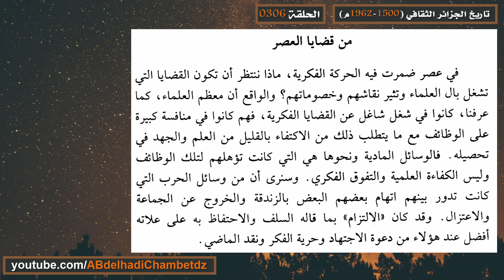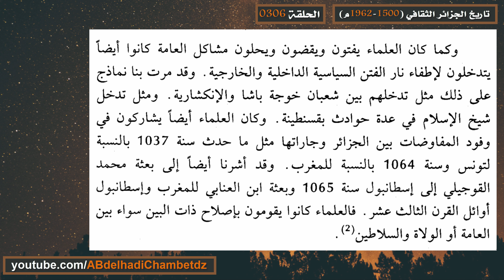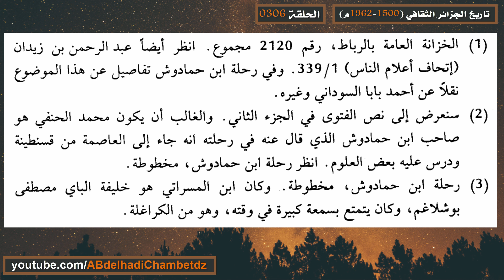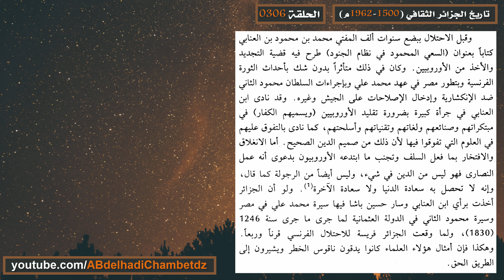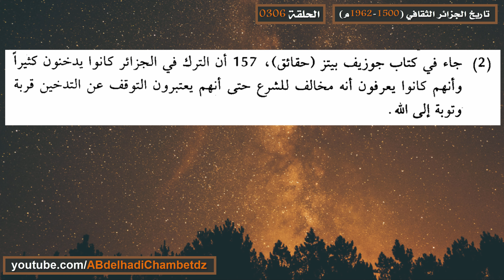تاريخ الجزائر الثقافي ح306 | أهم القضايا التي نقشها العلماء في الجزائر خلال العهد العثماني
الحلقة ثلاث مائة وستة من سلسلة تاريخ الجزائر الثقافي (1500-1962م) بعنوان تاريخ الجزائر الثقافي ح306 | أهم القضايا التي نقشها العلماء في الجزائر خلال العهد العثماني.

محتوى الحلقة:
00:00 عنوان الحلقة وترحيب
00:20 مساهمة العلماء في اصلاح ذات البين سواء بين العامة أو الولاة أو السلاطين
03:38  موقف علماء الجزائر والمغرب الأقصى من اليهود والنصارى خلال العهد العثماني
09:19  نزاع العلماء حول قضايا العصر في الجزائر خلال العهد العثماني
14:47  ثورة بعض العلماء الجزائريين على الجمود العقلي خلال العهد العثماني
18:56  طرح بعض العلماء قضية تجديد العلوم في الجزائر خلال العهد العثماني
20:33  أهم رياضة فكرية لعلماء الجزائر خلال العهد العثماني
22:11  تحريم العلماء القهوة والدخان في الجزائر خلال العهد العثماني
18:11  مرجع المعلومات